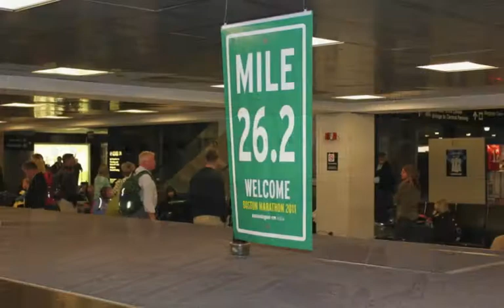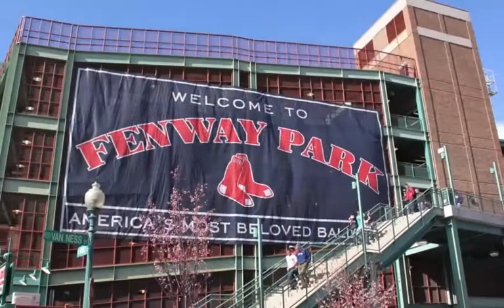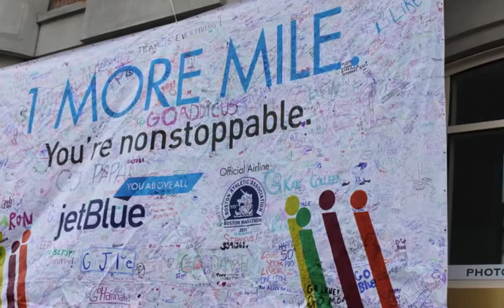Boston Marathon 2011-Large.m4v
Cindy's run along the most storied route in marathon history, next to, of course, the one in Greece!